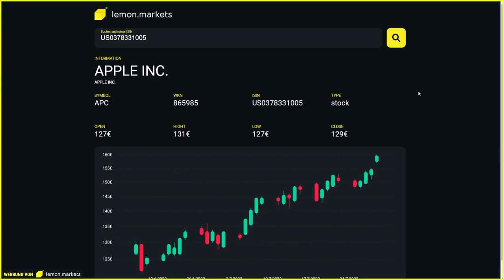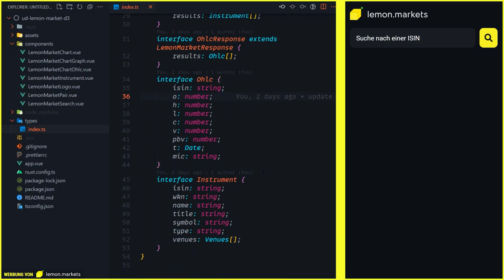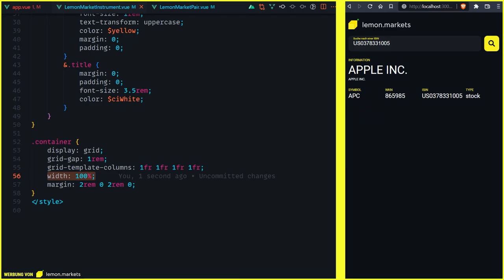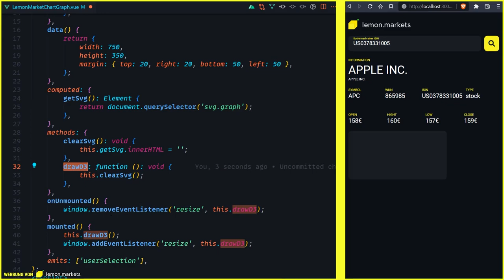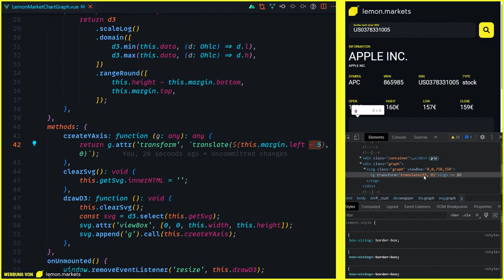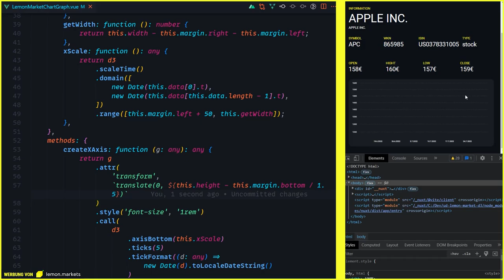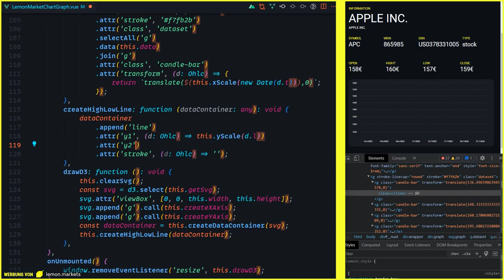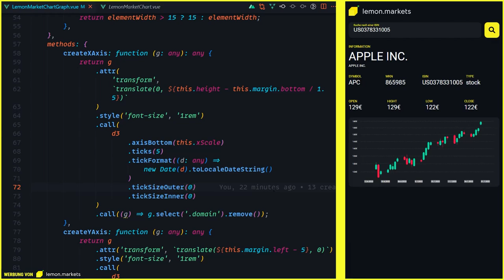Profi Charts mit D3 selber bauen! Candle-Chart mit @lemon.markets & Nuxt 3 [Tutorial/Deutsch]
00:Heute bauen wir in dem Video eine Aktien Suche mithilfe der API von Lemon.Markets die als Sponsor des heutigen Videos dieses Tool bereit stellen. Wir nutzen ein neues Frontend Tool Nuxt 3 sowie das Monster der Daten Visualisierung im Web D3.js für die Erstellung eines eigenen Candle Charts.

Kapitel:
00:00:00 Demo
00:00:29 Einleitung
00:02:03 Lemon Markets API
00:06:26 Nuxt 3
00:07:32 D3js
00:09:08 Setup
00:12:24 Formular
00:14:55 Instrument Request
00:18:30 Instrument Anzeigen
00:22:55 OHLC Data Request
00:29:28 Graph Event Handling
00:33:05 D3 Setup & Cleanup
00:37:29 D3 Create Y-Axis
00:52:48 D3 Create X-Axis
01:00:56 D3 Daten Element
01:11:52 D3 Event Emit
01:18:23 Ende